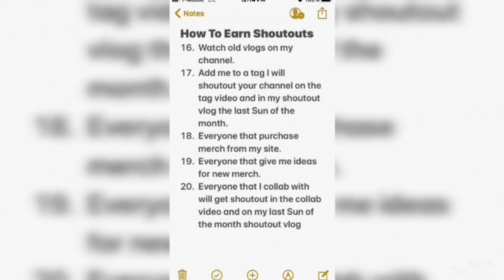Netflix They Cloned Tyrone Review